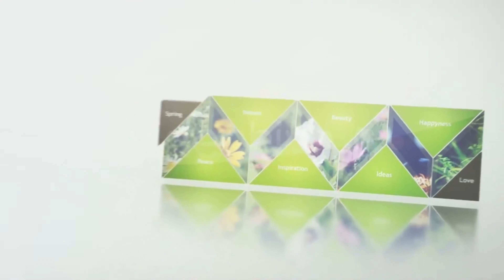Multifunctional Logo Reveal | After Effects Project - Envato elements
advertise,attractive,bright,clean,colorful,dark,elegant,fast,free-audio,identity,intro,motivating,multi-purpose,short,stylish